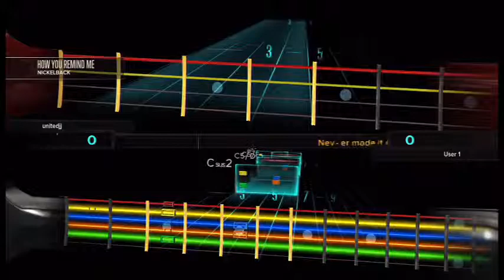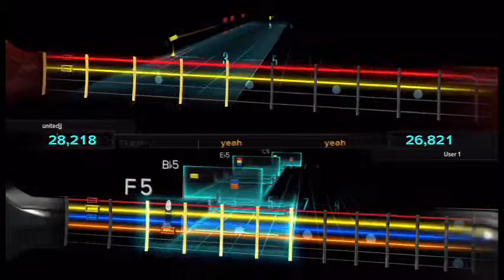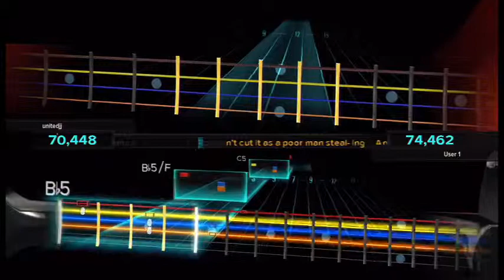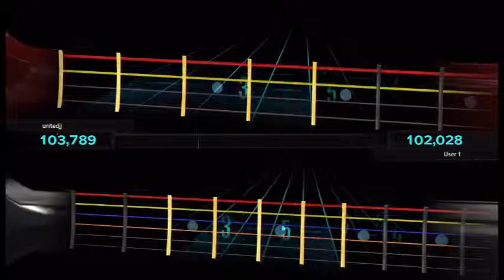Rocksmith Multiplayer: Nickelback - How You Remind Me Guitar & Bass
yeah I know its Nickelback and everything, but this is a really fun song to play. Bass (103,789) Guitar (102,028)